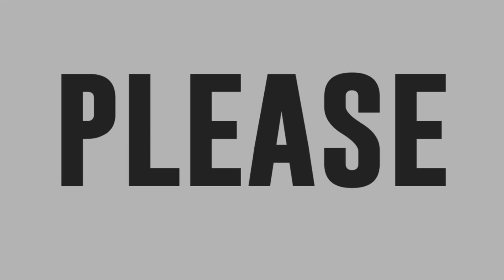Czar Jamil Flores sings Al Wilson's A Song For You